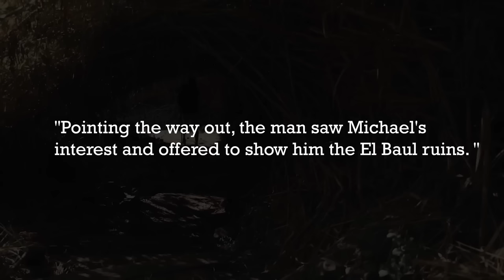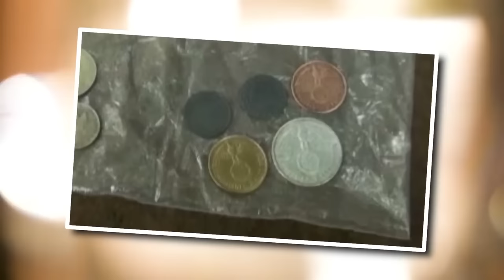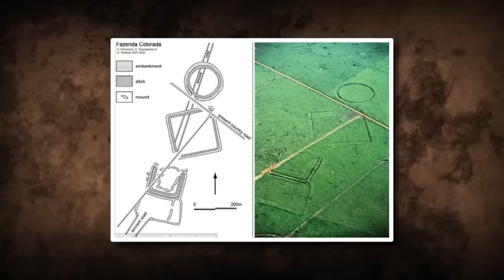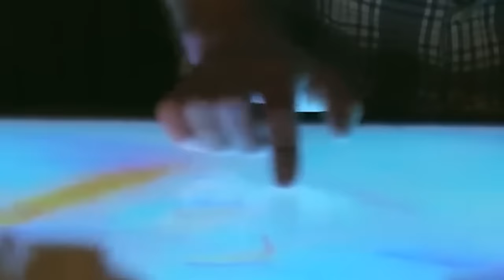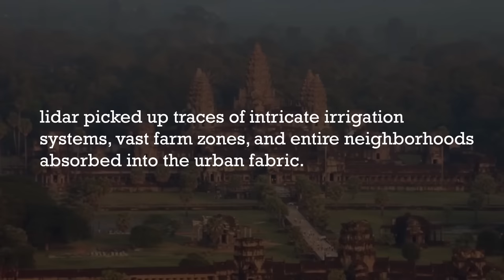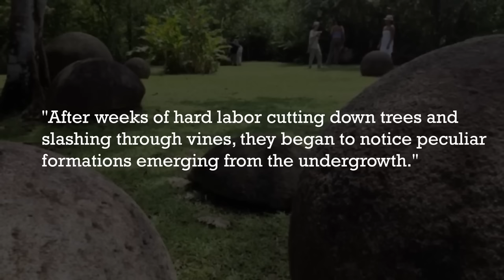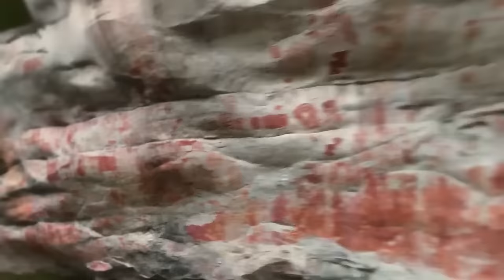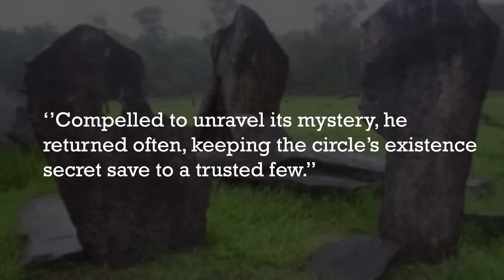Scientists Have Just Found An Untouched Civilization In The Amazon Jungle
Beside Mowgli, George of the Jungle, or Tarzan, only a few people ever survive the Jungle. That’s because the jungle is filled with more wilder things than large anaconda snakes and scarred tigers. But do you know what’s even more unbelievable? It’s the strange things people find when they go on an exploration. From an old lady’s fairytale shoe house to an old fig tree with upward roots, here are 20 Strange Things Found In Jungles.